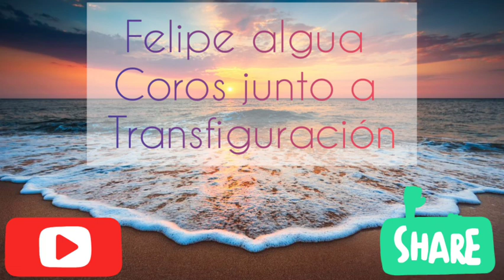coros Felipe algua junto a transfiguración